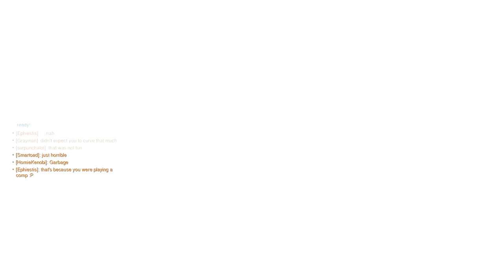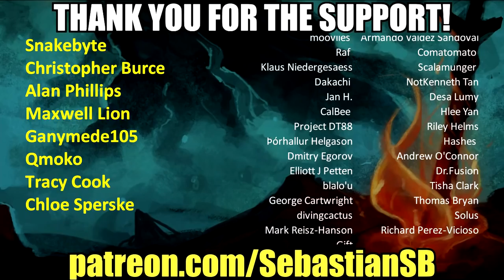Let's Play Overwatch Part 60 - All Mei, It's Mei-Day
Game Description:

Overwatch is a team-based multiplayer first-person shooter video game developed and published by Blizzard Entertainment, which released on May 24, 2016 for PlayStation 4, Xbox One, and Windows. Described as a "hero shooter", Overwatch assigns players into two teams of six, with each player selecting from a roster of nearly 30 characters, known as "heroes", each with a unique style of play whose roles are divided into three general categories that fit their role. Players on a team work together to secure and defend control points on a map or escort a payload across the map in a limited amount of time. Players gain cosmetic rewards that do not affect gameplay, such as character skins and victory poses, as they play the game. The game was initially launched with casual play, with a competitive ranked mode, various 'arcade' game modes, and a player-customizable server browser subsequently included following its release. Additionally, Blizzard has added new characters, maps, and game modes post-release, all free of charge, with the only additional cost to players being optional loot boxes to earn cosmetic items.

Overwatch is Blizzard's fourth major franchise and came about following the 2014 cancellation of the ambitious massively multiplayer online role-playing game Titan. A portion of the Titan team came up with the concept of Overwatch, based on the success of team-based first-person shooters like Team Fortress 2 and the growing popularity of multiplayer online battle arenas, creating a hero-based shooter that emphasized teamwork. Some elements of Overwatch borrow assets and concepts from the canceled Titan project. After establishing the narrative of an optimistic near-future Earth setting after a global crisis, the developers aimed to create a diverse cast of heroes that spanned genders and ethnicities as part of this setting. Significant time is spent adjusting the balance of the characters, making sure that new players would still be able to have fun while skilled players would present each other with a challenge.

Overwatch was unveiled at BlizzCon 2014 in a fully playable state and was in a closed beta from late 2015 through early 2016. An open beta in May 2016 drew in nearly 10 million players. The release of the game was promoted with short animated videos to introduce the game's narrative and each of the characters. Upon official release, Overwatch received universal acclaim from critics, who praised the game for its accessibility, diverse appeal of its hero characters, bright cartoonish art style, and enjoyable gameplay. Blizzard reported over US$1 billion in revenue during the first year of its release, and had more than 40 million players after two years. Overwatch is considered to be one of the greatest video games of all time, receiving numerous game of the year awards, alongside other accolades. The game has also become recognized as an esport, with Blizzard themselves helping to fund and produce professional leagues, such as the Overwatch League.